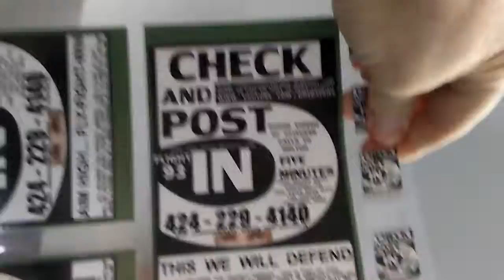SEE A POLICE CAR ASK AND ANSWER JESUS' QUESTIONS ABOUT HUSSEIN AND ABOUT GATES... IS BILL GATES A T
SEE A POLICE CAR ASK AND ANSWER JESUS' QUESTIONS ABOUT HUSSEIN AND ABOUT GATES... IS BILL GATES A TRAITOR TO HIS COUNTRY ? YOU CAN SEE THOSE HIJACKING YOUR CALL TO ME JOHN MELTON BRADY AS TRESONOUS TRAITORS ATTEMPTING TO OVERTHROW THE UNITED STATES GOVERNMENT. DOCUMENT THAT TREASON WITH A VIDEO OF YOUR HIJACKED CALL TO ME. BILL GATE BREAKING 2 OF MY COMPUTERS AS WELL AS ACTIVELY HIDING THE TRUTH ABOUT YOUR CHILD'S HIJACKED LIFELINE LABELS HIM QUITE CLEARLY AS THAT TRAITOR ENDANGERING THE SECURITY OF AMERICA.